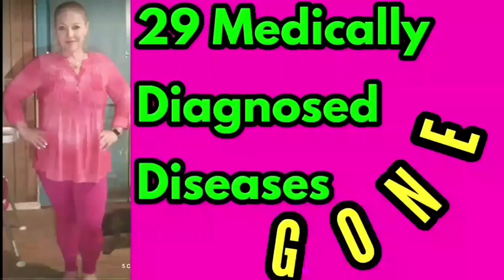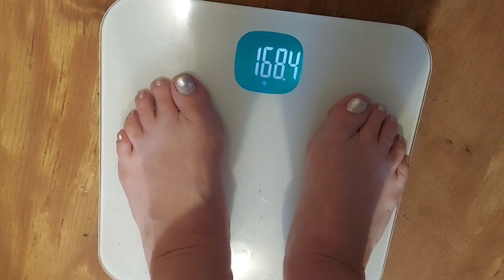Keto Diamond, I did a BIG thing